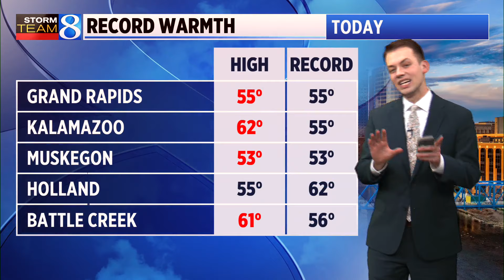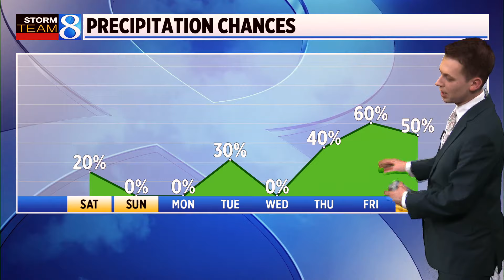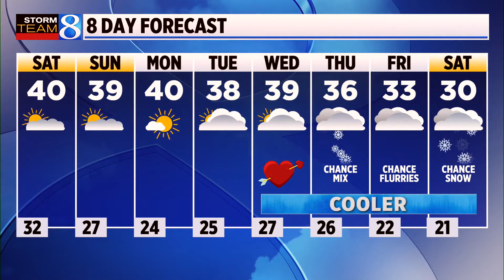Storm Team 8 Forecast, 11 p.m., 020924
Becoming partly cloudy and cool and breezy Saturday. (Feb. 9, 2024)